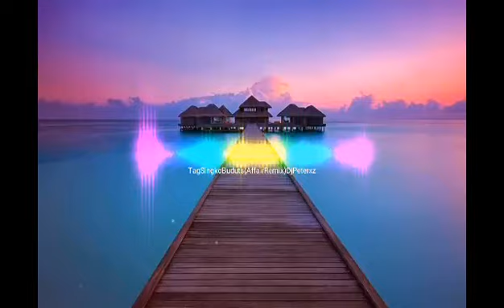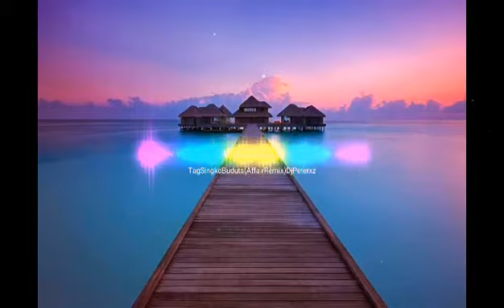Tag Singko Affair(PeterxzRemix)